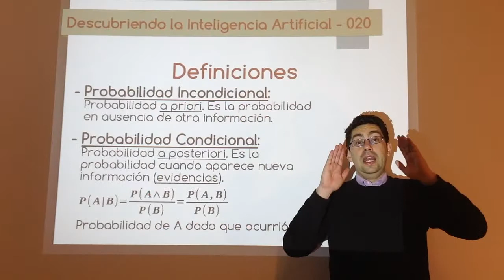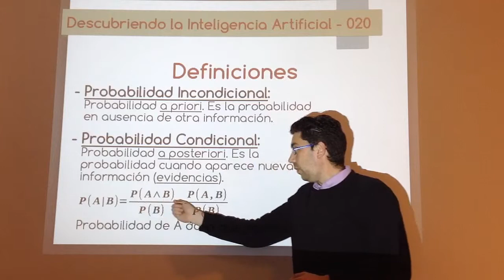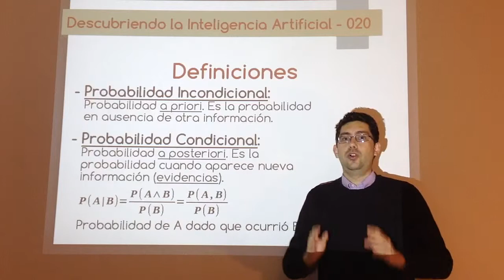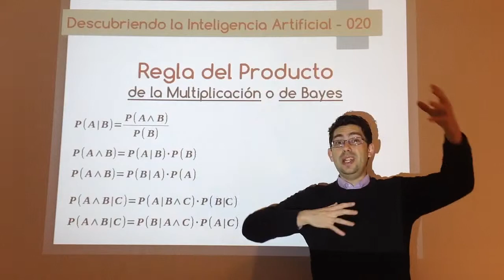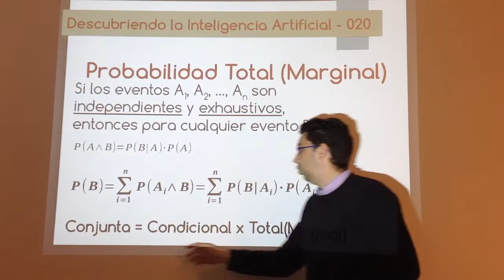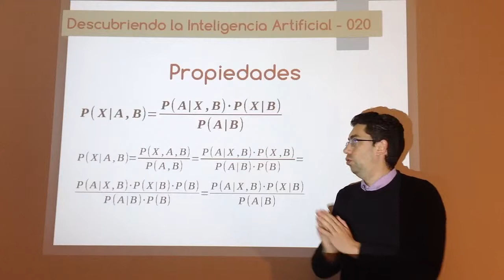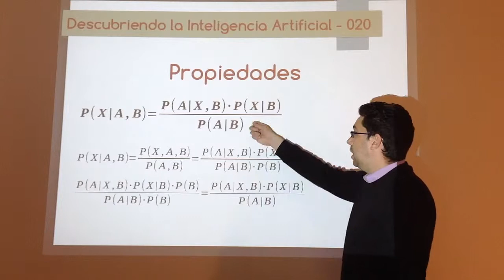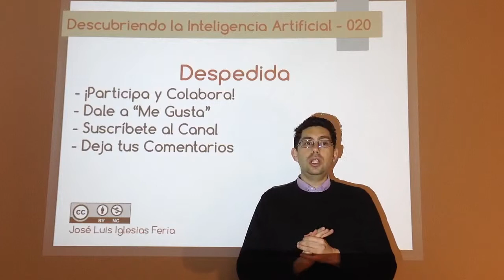Nº 020: IA Probabilidad - Probabilidad Condicional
Teoría sobre la probabilidad condicional o probabilidad a posteriori, que es la base de muchos de los algoritmos de inteligencia artificial, como las redes bayesianas.